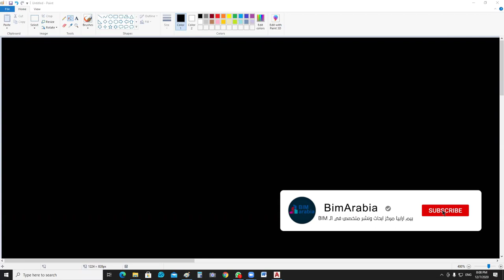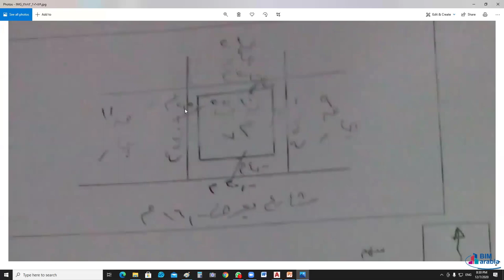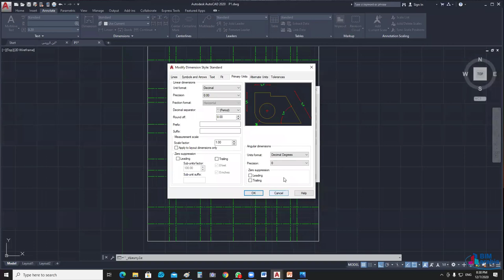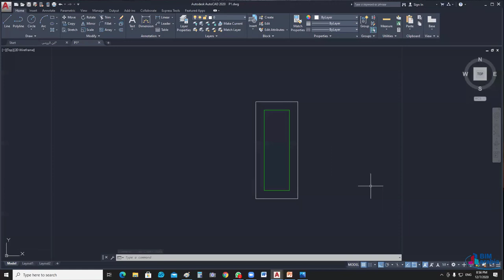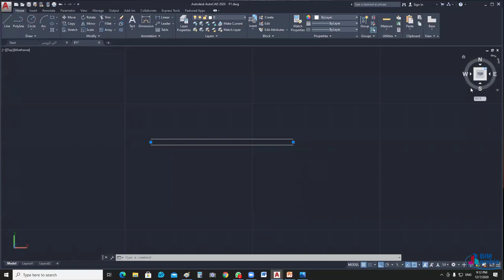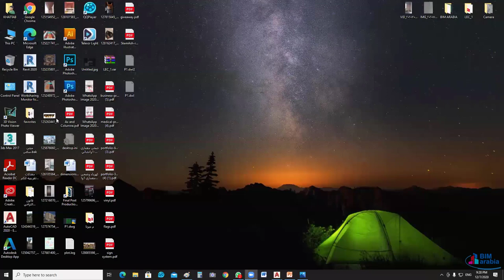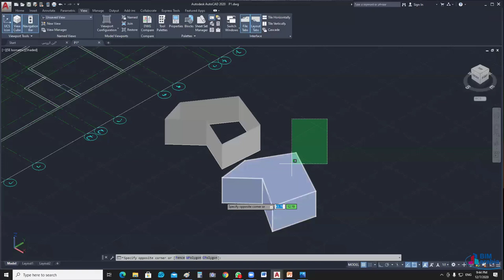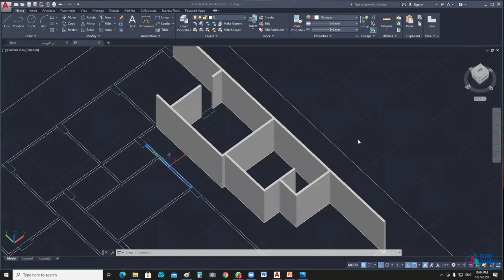مشروع معماري كامل محاضرة الثانية